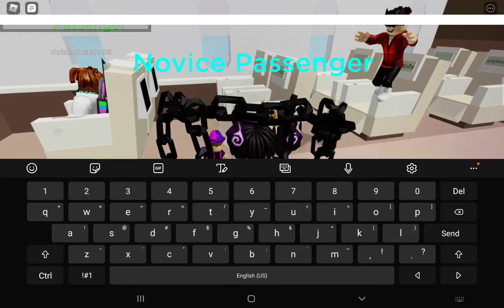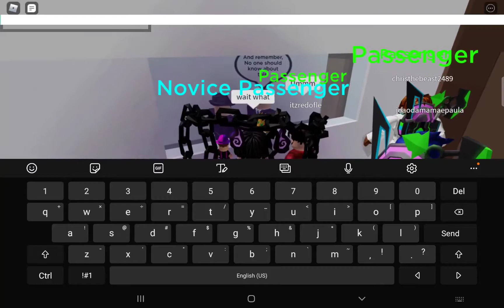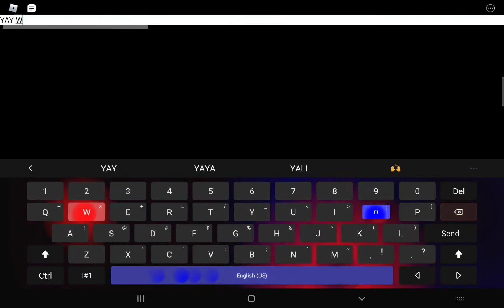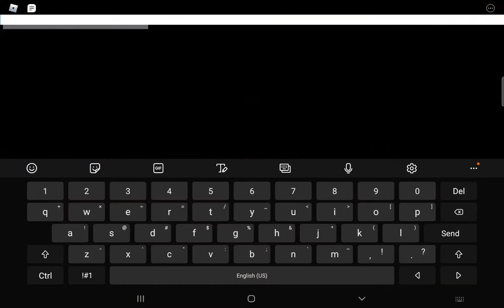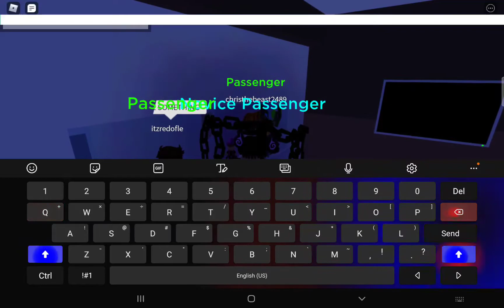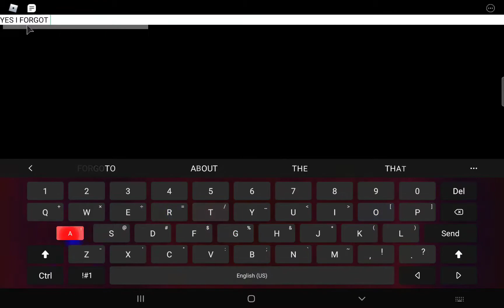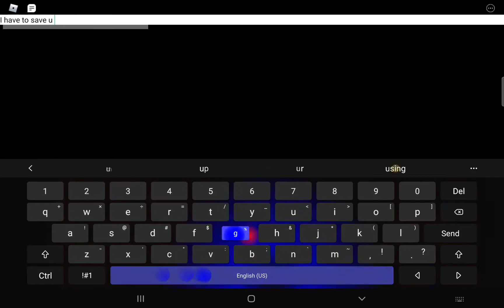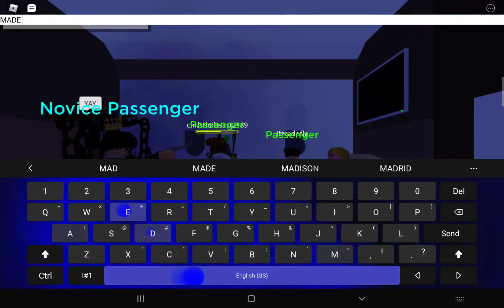playing airplane 2! with RedTheEpicYT and my little brother and rudy